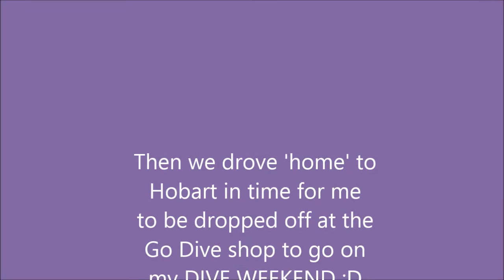12-15/12/13 ROAD TRIP day six AND seven AND diving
waterfalls and wallabies.